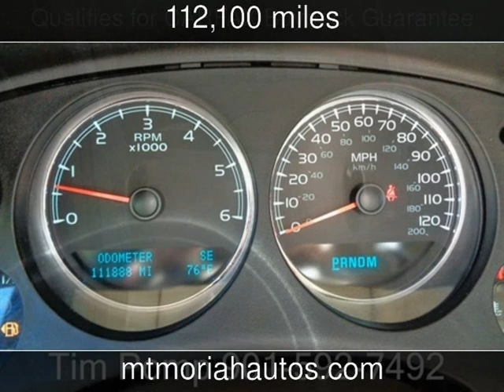2010 Chevrolet Tahoe LT Used Cars - Memphis,Tennessee - 2017-04-17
See more details about this used car This 2010 Chevrolet Tahoe LT with 112,100 miles is for sale at Mt Moriah Auto Sales.